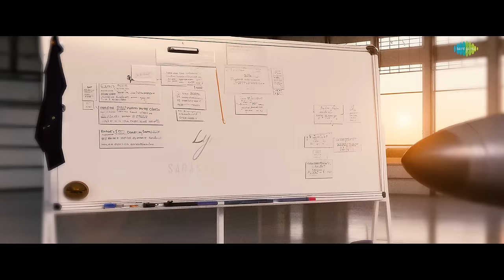Gaganaala | Operation Valentine | Varun Tej | Manushi Chhillar | Armaan Malik | Mickey J Meyer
Presenting the second single 'Gaganaala' from 'Operation Valentine' starring Varun Tej, Manushi Chhillar. Directed by Shakti Pratap Singh Hada. A Mickey J Meyer Musical.

Operation Valentine is a patriotic, edge-of-the-seat entertainer and will showcase our Air Force heroes on the front-lines and the challenges they faced as they fought one of the biggest, fiercest aerial attacks that India has ever seen. In cinemas on 1st March 2024.

Gaganaala
Artist: Armaan Malik
Lyrics: Ramajogayya Sastry

Movie Credits:-
Featuring:  Varun Tej, Manushi Chhillar
Director: Shakti Pratap Singh Hada
Producers: Sony Pictures International Productions & Sandeep Mudda
Co- Producers: Nandkumar Abbineni & God bless Entertainment
Screenplay: Shakti Pratap Singh Hada, Aamir Khan, Siddharth Rajkumar
Dialogue Writer: Sai Madhav Burra
DOP: Hari K Vedantam
Editor: Navin Nooli
Costume Designers: Sharon Fernandes, Anish Sharma
Production Designer: Avinash Kolla
Action: Vijay, Nataraj
Executive Producer: Abhinav Waddypally
Choreographer: Raghu
VFX Supervisor: Durga Prasad Ketha
Lyrics: Ramogayya Sastry
Sound Design: Sync Cinema
Sound Mixing: Annapurna Studios
First AD: Kamal Alluri
Post Production: Annapurna Studios
Colorist: Vivek
Media Consultant: Sunny Bond (Seven Five Entertainment )
Digital Marketing: Haashtag Media
Publicity Design: Kabilan Chelliah
Visual Promotions: Ruben Trailer House

Lyrics:-
PALLAVI:
Gaganaala thelaanu nee premalona
Digiraanu ennesi janmaalainaa
Thegipoye bandhaalu lokaalathona
Nuvveduraina aanati tholichupuna
Velaleni vennela
Jaaluvaarindhi nee kannula
Dhaahame theerani dhaaralaa
Devilaa nuvvilaa cheragaa
Kovelaaye naa kala

CHARANAM:
Neeve naluvaipulaa
Chusthune untaa ninnu kantipaapala
Yedho radha krishna leela
Ninnu nannee vela varinchindhe baala
Tharagani cheekataiponaa
Cheragani kaatukaiponaa
Jagamuna kaanthinanthaa
Needhu kannula kaanuke chesi
Rangula villunaiponaa
Nee pedhavanchupai raanaa
Ruthuvulu maarani
Chirunavvune chitraalugaa geesi
Cherisagamai nee sagamai
Poorthaipoyaa nee valla priyuraalaa
Devilaa nuvvilaa cheragaa
Kovelaaye naa kala